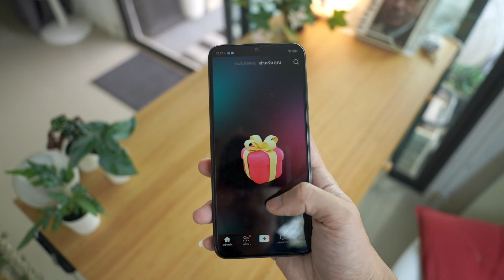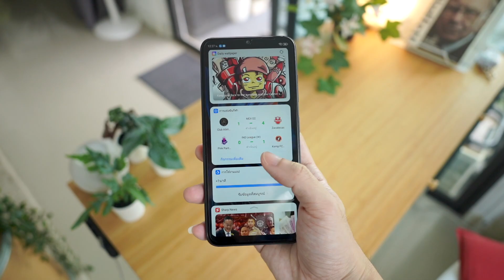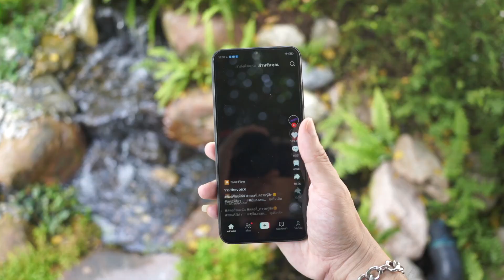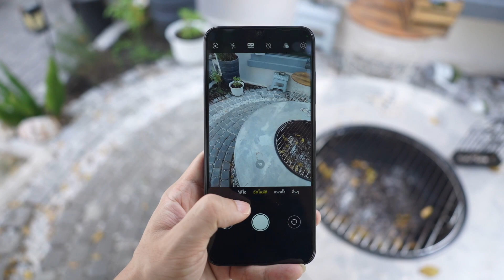รีวิว ZTE Blade V50 Design มือถือราคาไม่เกิน 4,000 สเปคอัดมาให้จัดเต็มมากๆ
รุ่นนี้เป็นมือถือที่มาในราคาไม่แพงมาก หาซื้อให้เด็กๆใช้หรือใช้เป็นเครื่องสำรองก็ดีครับ เพราะจากการใช้งานก็ไม่ได้รู้สึกช้ามาก เอาไว้เล่นเกมระดับเริ่มต้นได้ดี แบตอึด มีชาร์จเร็ว
ของเแท้ส่งตรงจากแบรนด์